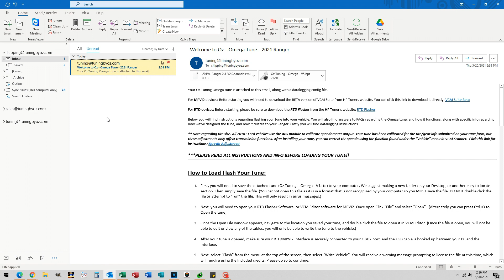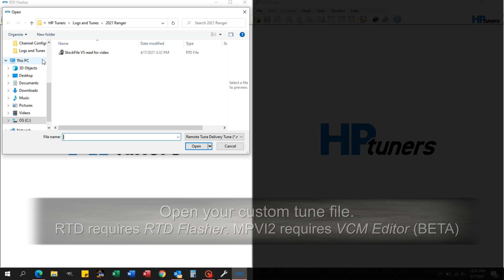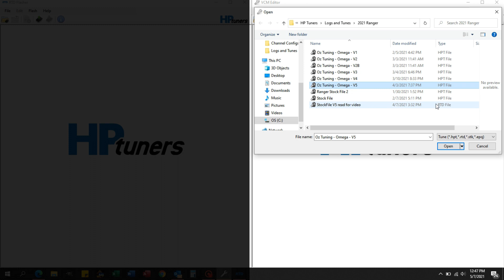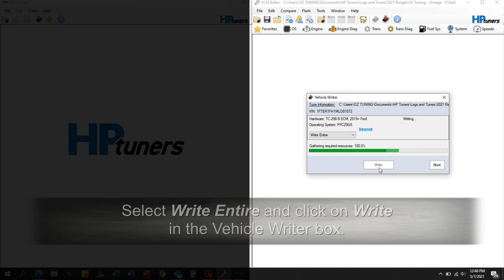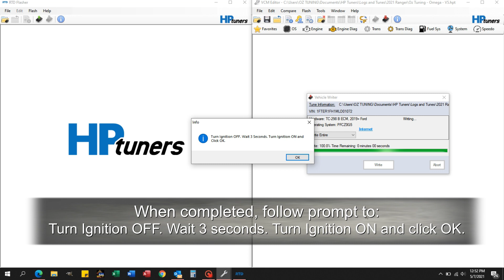HP Tuners RTD Interface/MPVI2 - Loading a custom tune.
Instructional on loading your Oz Tuning custom tune onto your vehicle with your RTD Interface or MPVI2.

* Save or Save As the attached tune (Example: Oz Tuning – Omega - V1.rtd) to your computer.

* Open your HP Tuners software. NOTE: RTD requires the RTD Flasher software, and the MPVI2 requires the VCM Editor (BETA) version software.

* Open your custom tune file at the location you saved it at.

* Plug up your RTD Interface or MPVI2 securely to your OBDII port, and use the USB cable to hook it up to your laptop. A good internet connection is required.

* Select the “Write Vehicle” icon. You may receive a warning message prompting to license the file at this time, which will require using the included credits. Please do so to continue by selecting the option, "Specific".

* Turn your key to the On position, but DO NOT Start the vehicle. If you have push-button start, press the start button while your foot is OFF the brake pedal. NOTE: Turn off all accessories to prevent battery drain that can interfere with the process. Click on Write in the Vehicle Writer box. NOTE: It will take about 3 minutes to complete.

* Allow the tune to write to the PCM. then follow the prompts to "Turn Ignition OFF. Wait 3 seconds. Turn Ignition on and click OK".

* You will see a Write Completed message. You are safe to close that window and disconnect from vehicle.